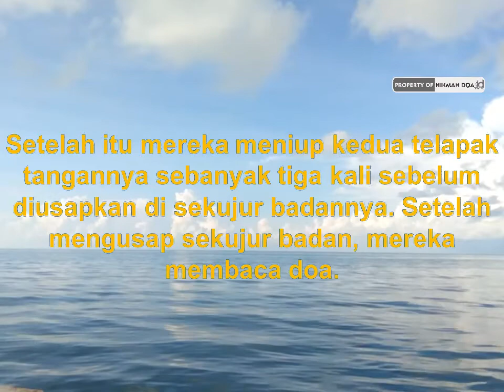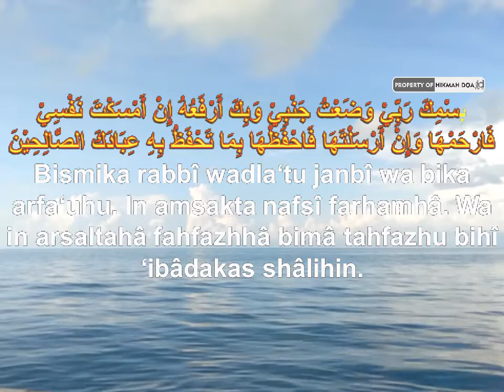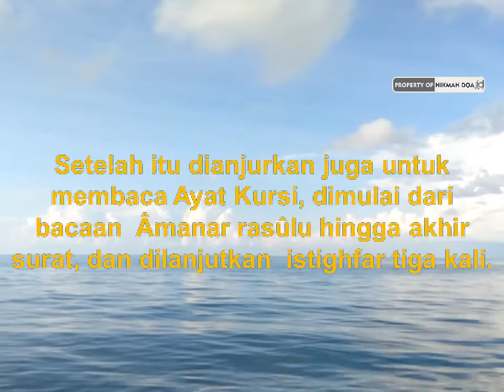Baca Dzikir Sebelum Tidur ǀǀ Doa Penuh Rezeki, Selamat Dunia Dan Akhirat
Dichannel hikmahdoa Memberikan amalan rezeki dzikirkayamendadak amalankayamendadak doakayamendadak mahabbah dll

dzikir pagi, dzikir pagi pembuka rezeki, dzikir pagi hari, dzikir siang hari, dzikir siang malam, dzikir siang dan petang, dzikir malam hari, zikir pembuka rezeki
cepat kaya
dzikir sebelum tidur hanan attaki
dzikir sebelum tidur muzammil
dzikir sebelum tidur tanpa iklan
dzikir sebelum tidur anak
dzikir sebelum tidur malam
dzikir sebelum tidur misyari rasyid
dzikir sebelum tidur syekh ali jaber
dzikir sebelum tidur muzammil hasballah
dzikir sebelum tidur sesuai sunnah rasulullah
dzikir sebelum tidur penenang hati
dzikir sebelum tidur bayi
dzikir sebelum tidur yufid
Doa Penuh Rezeki
selamat dunia dan akhirat
selamat dunia dan akhirat menurut islam
doa selamat dunia dan akhirat
doa selamat dunia dan akhirat latin
doa selamat dunia dan akhirat beserta artinya
selamat dunia akhirat
selamat dunia akhirat lagu sunda
doa selamat dunia akhirat dan tolak bala
doa kaya
dzikir pagi hari sabtu
dzikir pagi hari
dzikir pagi hari jumat
dzikir pagi hari senin
dzikir pagi hari kamis
dzikir pagi hari rabu
dzikir pagi hari selasa
dzikir pagi hari minggu
zikir pembuka pintu rezeki
zikir pembuka pintu rezeki pagi
zikir pembuka pintu rezeki pagi hari
zikir pembuka pintu rezeki pagi dan petang
zikir pembuka pintu rezeki di pagi hari
zikir pembuka pintu rezeki dan penenang hati
dzikir siang hari
dzikir siang hari jumat
dzikir siang hari tanpa iklan
dzikir siang hari sabtu
dzikir siang hari senin
dzikir siang hari kamis
dzikir siang hari selasa
dzikir di siang hari
dzikir malam hari
dzikir malam hari sesuai sunnah
dzikir malam hari pembuka rezeki
dzikir malam hari muzammil hasballah
dzikir malam hari rabu
dzikir malam hari tanpa iklan
dzikir malam hari sabtu
dzikir malam hari selasa
dzikir malam hari jumat
dzikir malam hari raya
dzikir malam hari raya idul fitri
dzikir malam hari latin
dzikir malam hari mp3
dzikir malam sebelum tidur
dzikir malam sebelum tidur tanpa iklan
dzikir malam sebelum tidur sesuai sunnah
dzikir malam sebelum tidur merdu
dzikir malam sebelum tidur penenang hati dan pikiran
dzikir malam sebelum tidur sesuai sunnah rasulullah
dzikir malam sebelum tidur pelunas hutang
dzikir malam sebelum tidur latin
dzikir malam sebelum tidur bayi
dzikir malam sebelum tidur nonstop
dzikir malam minggu
dzikir malam jumat
dzikir malam pembuka rezeki
dzikir malam lailatul qadar
dzikir malam muzammil hasballah
dzikir kaya,